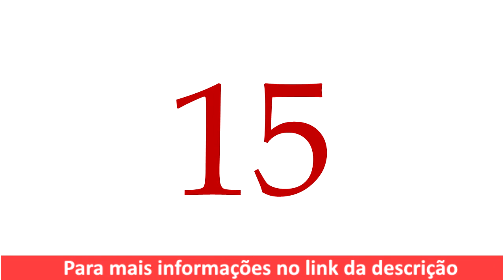MadeiraMadeira Oferta do Dia Guarda Roupas Solteiro - Hoje Tem Promoção Parcelas a Partir de R$29,99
Renove o seu Quarto com a Oferta do Dia de Guarda-Roupas MadeiraMadeira - Hoje Tem Promoção Parcelas a Partir de R$29,99
Sua ajuda é importante, Indica esse canal para alguém especial
Um dia teremos 10 milhões de inscritos.
Dicas das melhores lojas Online para comprar móveis e eletrodomésticos
Móveis e Eletrodomésticos em Ofertas e Promoções nas veja as Ofertas do Dia Porque Hoje Tem Promoção!

00:00 Inicio
1 01:04 Guarda Roupa Casal com Espelho 3 Portas de Correr Flórida Espresso Móveis Branco
2  01:16 Guarda Roupa Casal 6 Portas 3 Gavetas Melvin Espresso Móveis Branco
3  01:26 Guarda Roupa Casal com Espelho 3 Portas de Correr Lotse Espresso Móveis Branco
4  01:37 Guarda Roupa Casal 3 Portas com Espelho Porto Premium Espresso Móveis Branco
5  01:48 Guarda Roupa Casal com Espelho 3 Portas 2 Gavetas Istambul Espresso Móveis Branco
6  01:59 Guarda Roupa Solteiro 4 Espelhos 2 Portas de Correr Roma New Espresso Móveis Branco
7  02:11 Guarda Roupa Casal 6 Portas 2 Gavetas Paris Espresso Móveis Branco
8  02:21 Guarda Roupa Casal com Espelho 3 Portas de Correr 6 Gavetas Spazio Glass Espresso Móveis Branco
9  02:32 Guarda Roupa Casal 3 Portas de Correr City of Lights Yescasa Branco
10  02:43 Guarda Roupa Casal 4 Portas 4 Gavetas Milano Espresso Móveis Branco
11  02:55 Guarda Roupa Casal com Espelho 3 Portas 8 Gavetas Spazzio Espresso Móveis Branco
12 03:06 Guarda Roupa Casal 6 Portas 1 Porta Basculante 1 Gaveta Dallas Espresso Móveis Branco
13  03:17 Guarda Roupa Casal com Espelho 2 Portas de Correr 6 Gavetas Toronto Plus Espresso Móveis Branco
14  03:28 Guarda Roupa Casal 3 Portas 9 Gavetas Detroit Demóbile Branco
15  03:39 Guarda Roupa Casal 2 Portas de Correr Essencial Espresso Móveis Branco Artico
16  03:50 Guarda Roupa Casal 3 Portas com Espelhos Maldivas Yescasa
17  04:01 Guarda Roupa 2 Portas Correr 2 Gavetas e Espelho Tuco Yescasa Branco
18  04:12 Guarda Roupa Casal com Espelho 3 Portas de Correr Ilheus Premium Espresso Móveis
19  04:23 Guarda Roupa Casal com Cabeceira Baú 5 Portas 3 Gavetas e Prateleiras Cancun Espresso Móveis Branco
20  04:34 Guarda Roupa Casal 6 portas 8 Gavetas Bari Espresso Móveis Branco
21  04:45 Guarda Roupa Casal com Cabeceira 8 Peças Modena X Demóbile Branco
22  04:56 Guarda Roupa Solteiro 2 Porta de Correr e 6 Espelhos Lila Espresso Móveis Branco
23  05:07 Guarda Roupa Solteiro 4 Portas 2 Gavetas Treviso 104 Móveis Doripel Branco
       05:18 Inscreva-se no canal assista o video mais recente

Envie um PIX de qualquer valor para

Seu comentário abaixo será incrível
Toda semana novas Ofertas e Promoções aqui no canal

Obs. ESTE CANAL NÃO TEM NENHUM VÍNCULO COM AS LOJAS POSTADAS, SOMENTE FAÇO ESTAS LISTAS PARA AJUDAR OS CONSUMIDORES A PESQUISAR OS MELHORES PREÇOS.